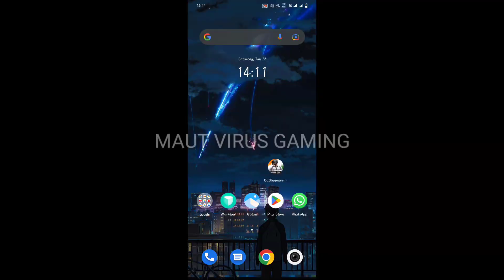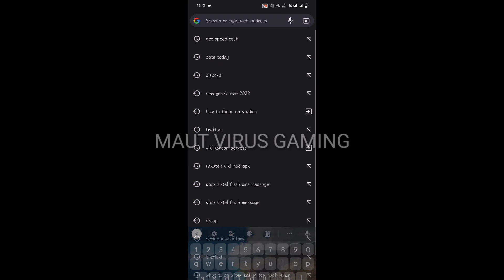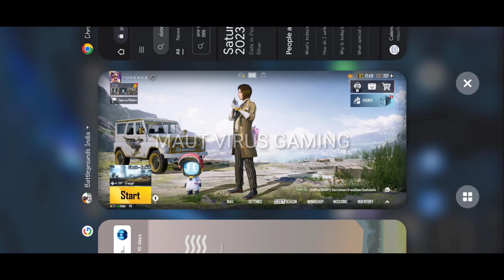BGMI LATEST NEWS TODAY || BGMI UC PRICE IN INDIAN RUPEES😱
I explained bgmi latest news.